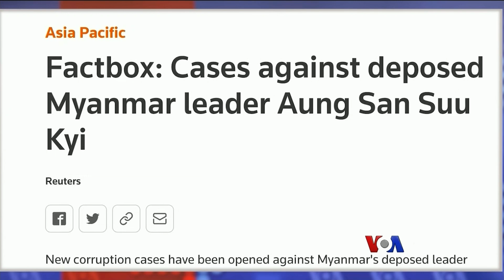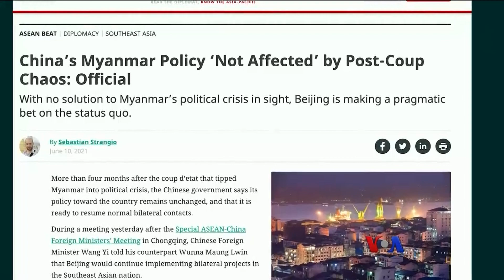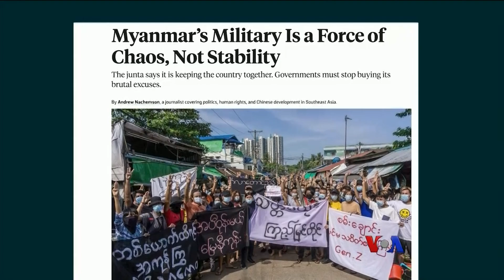ကမာၻ႔သတင္းမီဒီယာေတြထဲက ျမန္မာ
ဆက္လက္ၿပီး ကမာၻ႔သတင္းမီဒီယာေတြမွာ ေရးသားတဲ့ ျမန္မာႏိုင္ငံဆိုင္ရာ သတင္းေဆာင္းပါးတခ်ိဳ႕ကို မအင္ၾကင္းႏိုင္ မူရင္းအာေဘာ္မပ်က္ စုစည္းတင္ျပထားတာကို ၾကည့္ရႈ႕ႏိုင္ပါတယ္။